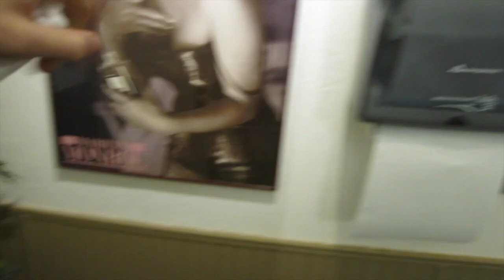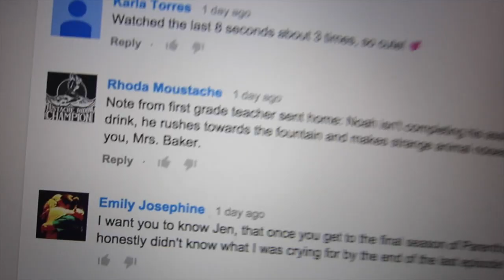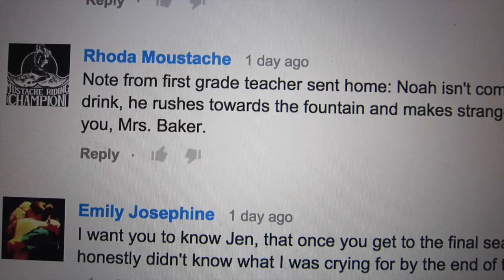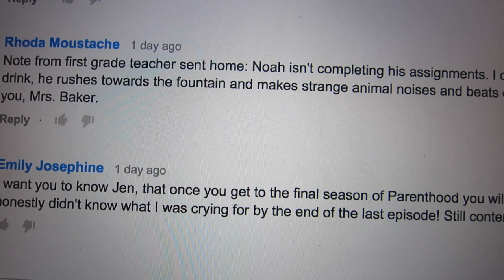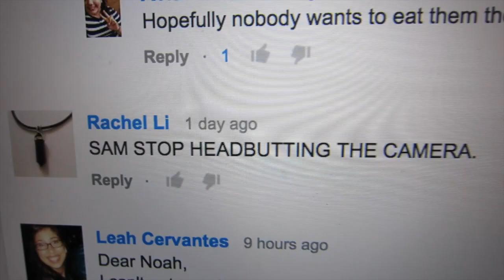GIANT DOG ATTACKS MAN!!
Zeke is taller than me! All these dogs are attacking me with mad love hahah.